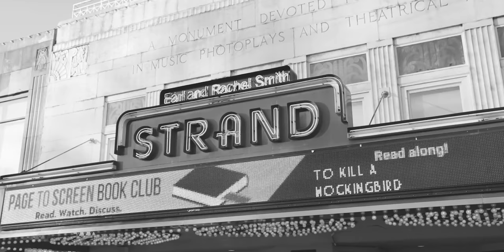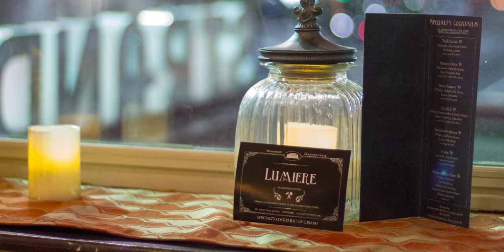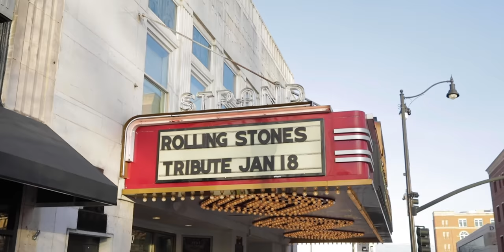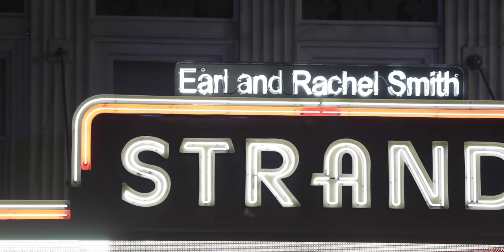The Strand Theater | MyMarietta | Season 2 Episode 2 SHORT VERSION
🤔Thinking of Moving to Atlanta, Georgia?
Links to Resources Mentioned in this Video
Have additional questions about living in the Marietta or surrounding area?

⭐️  LOOKING TO BUY A HOME IN MARIETTA? Here are some helpful resources:

👀 Search all of the available homes for sale in the Marietta and Atlanta area

⭐️ LOOKING TO SELL YOUR HOME? Here are some helpful resources.

📌 Download the 90 Things You Can't Neglect When Selling Your Home Guide